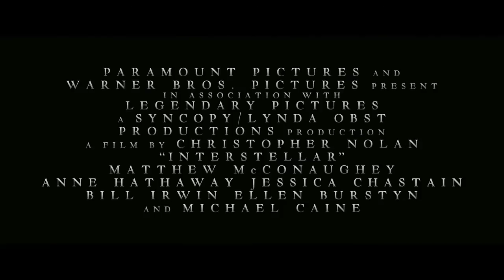Interstellar Trailer with music by Jordan Christophersen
I took the voices out of the original Interstellar trailer, and put my own music to it.